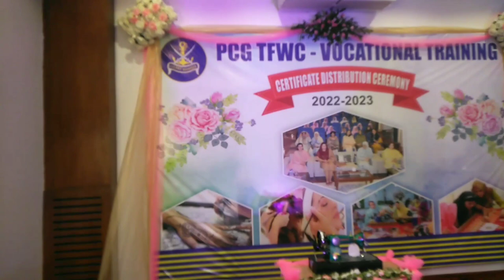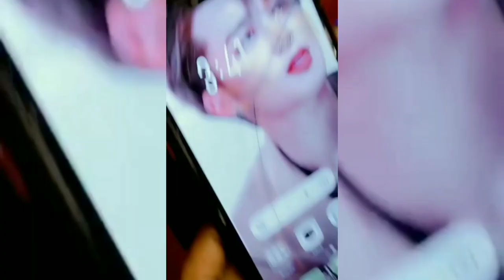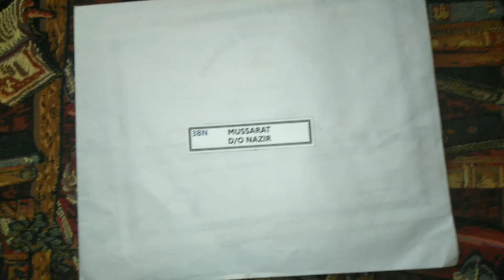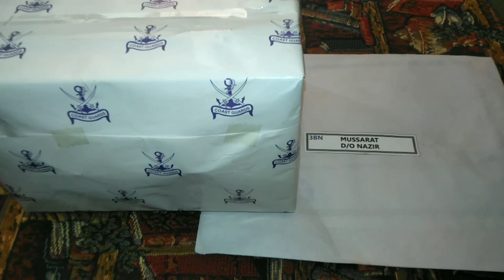beautician course certificate Ceremony❤ Amazing event Vlog !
A.o.a
I have prepared a small, cute, vlog uploaded it, I hope you guys like it. ❤Now I have become a professional beautician ❤😍

Mussarat rajput